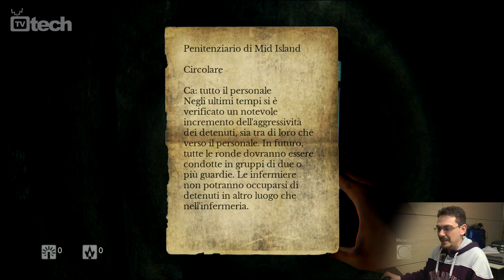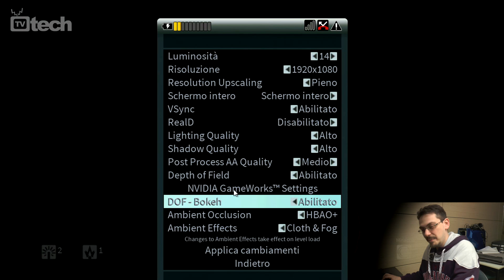Daylight Live Gameplay: Inside the Game - TVtech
Rosario mostra alcuni scenari di gioco del terrificante Daylight, il primo titolo a usare Unreal Engine 4.